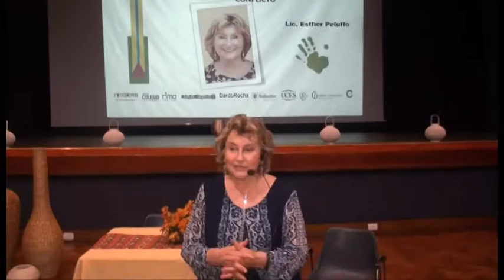4TO. CONGRESO COACH EDUCATIVO EN ACCION 2019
4° Congreso Coach Educativo en Acción
7 de Septiembre en Roma 656 - Olivos
La Asociación Civil ECO,  Escuela de Comunicación Ontológica, fundada por la Licenciada Esther Peluffo prepara intensamente la cuarta edición  del Congreso de coach educativo en ACCIón que este año se realizará el 7 de septiembre y tendrá como sede
 El grupo educativo Scuole CCI Roma 656 Olivos de 9 a 17 hs.
PROMOVER 446